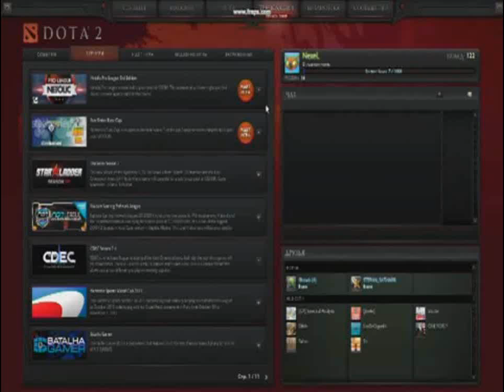Как я удаляю immortal Dragonclaw Hook